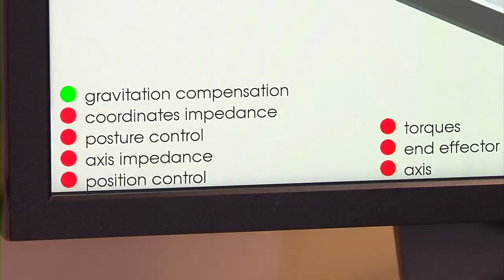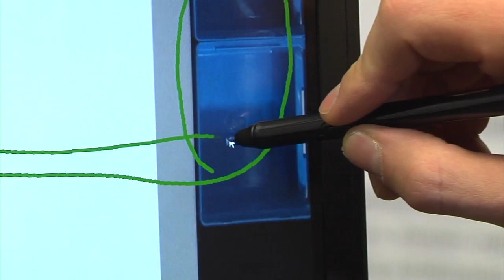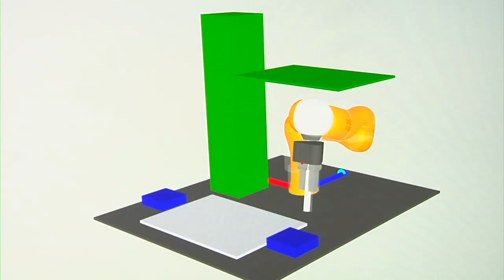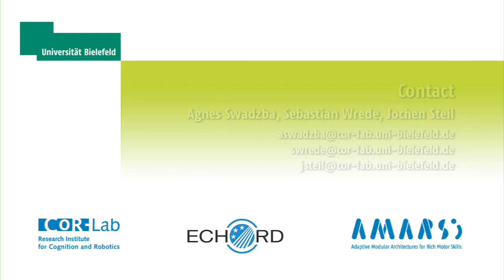FlexIRob - Teaching Nullspace Constraints in Physical Human-Robot Interaction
We present an approach utilizing the physical interaction capabilities of compliant robots with data-driven and model-free learning in a coherent system in order to make fast reconfiguration of redundant robots feasible. Users with no particular robotics knowledge
can perform this task in physical interaction with the compliant robot, for example to reconfigure a work cell due to changes in the environment. For fast and efficient learning of the respective null-space constraints, a reservoir neural network is employed. It is embedded in the motion controller of the system, hence allowing for execution of arbitrary motions in task space. We describe the training, exploration and the control architecture of the systems as well as present an evaluation on the KUKA Light-Weight Robot.

Our results show that the learned model solves the redundancy resolution problem under the given constraints with sufficient accuracy and generalizes to generate valid joint-space trajectories even in untrained areas of the workspace.